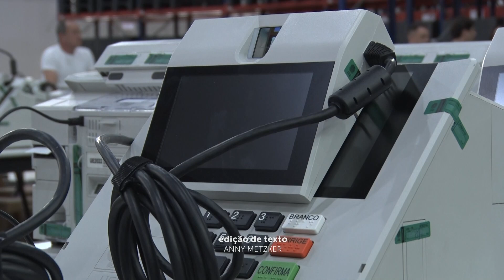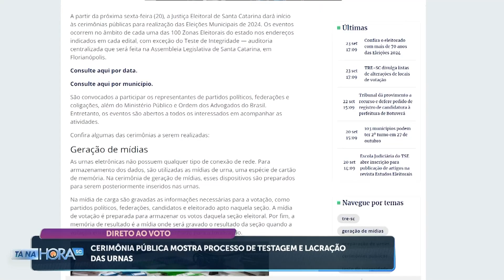Cerimônia mostra processo de testagem e lacração das urnas | Política | Tá Na Hora SC